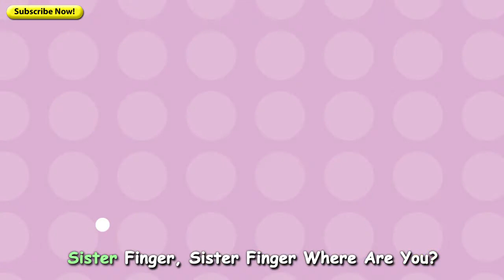Finger Family Song - ICE CREAM CONES - Daddy Finger Nursery Rhyme Song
Finger Family Song - YUMMY ICE CREAM CONES - Nursery Rhymes For Kids - Superhero Nursery Rhymes

This channel has Finger Family Songs and Wheels on the Bus Nursery Rhymes for all of your favorite cartoon characters and lovable nursery rhymes.

Mother finger, Mother finger, where are you?

We create New Finger Family Nursery Rhymes for children and babies and Wheels on the Bus Nursery Rhymes, with cute & awesome characters for you to see and enjoy.

We make a lot of videos, and we love making them.